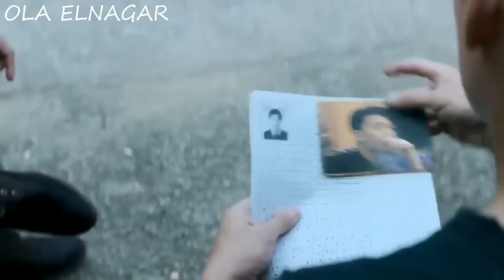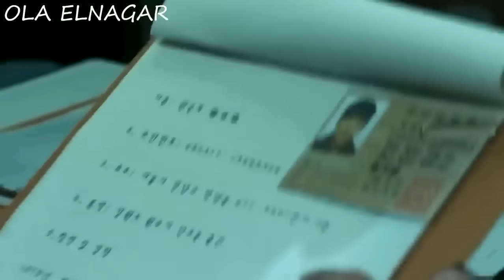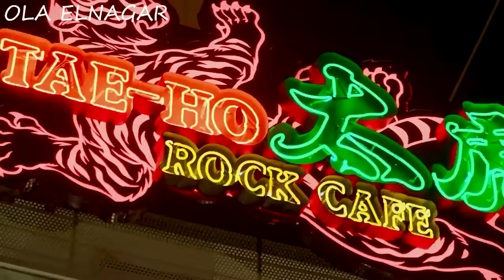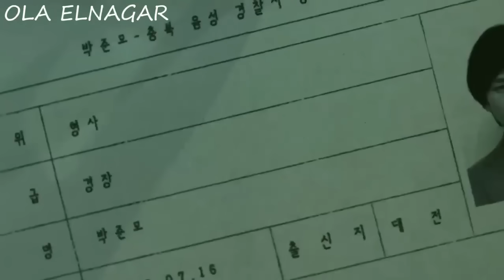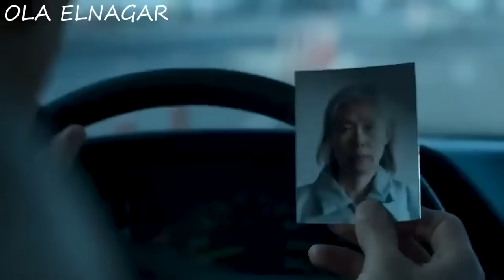بنت بتشتغل ظابط شرطة مهمتها الجديدة تغرى رئيس عصابة ولكنها بتتصدم بجوزها انه فرد فى نفس العصابة دى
ملخص المسلسل الكورى the worst of evil اسوء شر